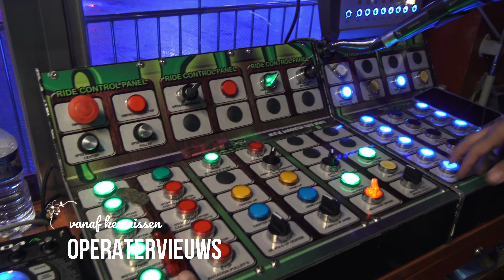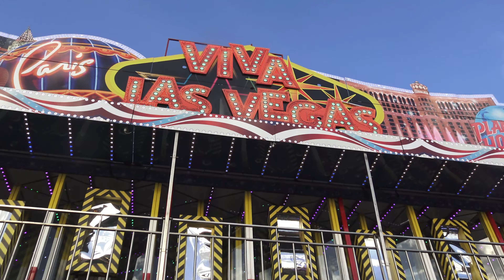Onride Walktrough Viva Las Vegas Arjaans (Glazendoolhof Boboti) 4K